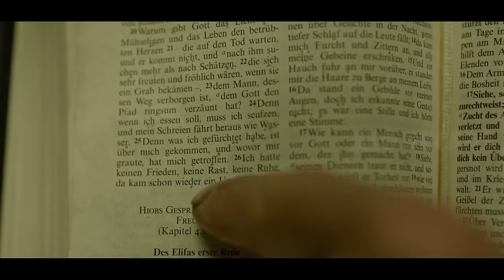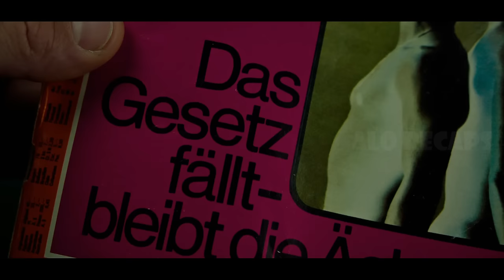A gay man falls in love with his cellmate who is a serial killer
A gay man who has been to prison many times, develops a relationship with his cellmate who is jailed for serial murder.

Music Credit to Scott Buckley